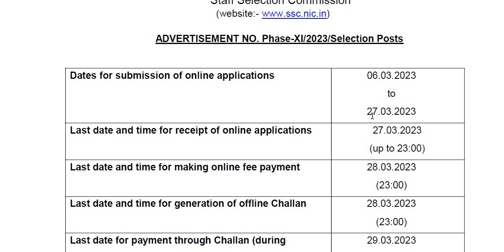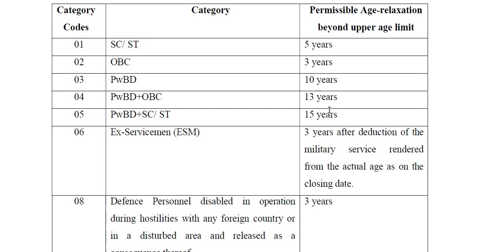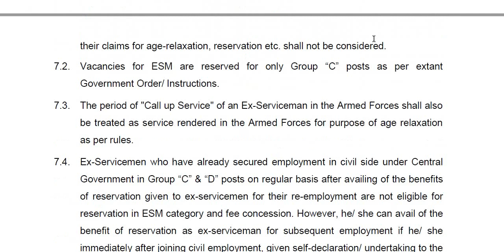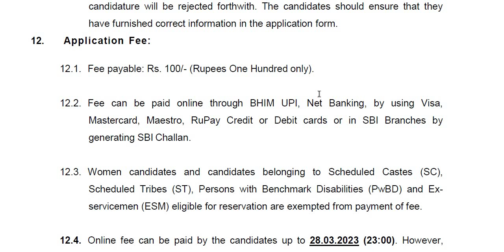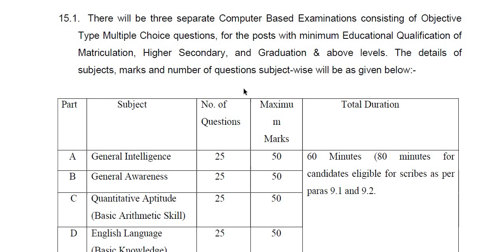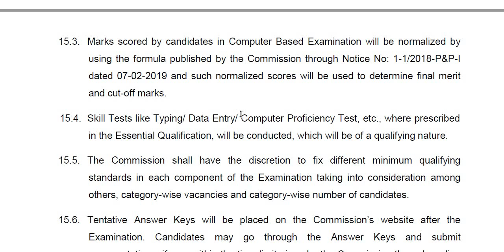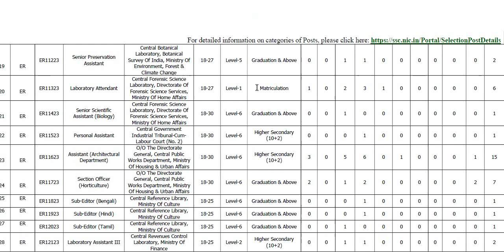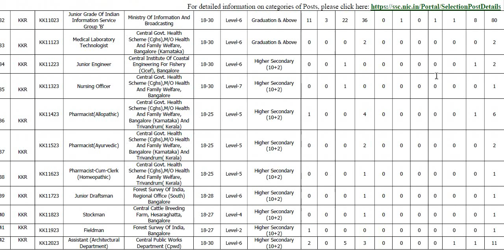SSC ಯಲ್ಲಿ 5,369 ಹುದ್ದೆಗಳಿಗೆ ಭರ್ಜರಿ ನೇಮಕಾತಿ || Qualification : SSLC to Degree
Classic Education
Dharwad